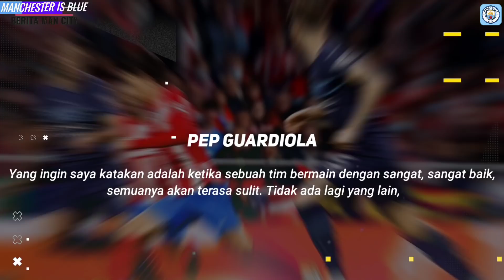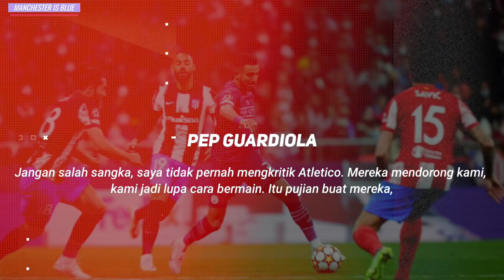CITY PINCANG😢De Bruyne Cedera, Walker Cedera🤦‍♂️RESMI✅Cancelo Tak Bisa Main Lawan Madrid😢Pep🎙